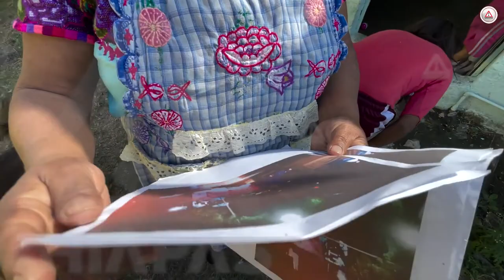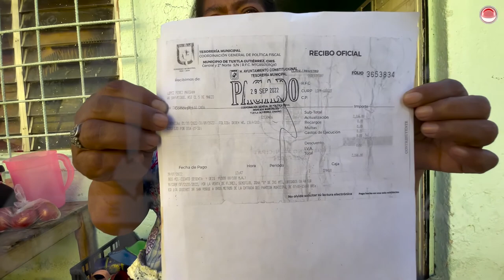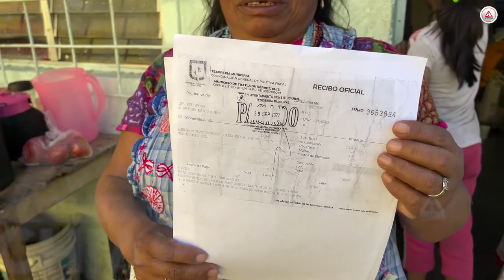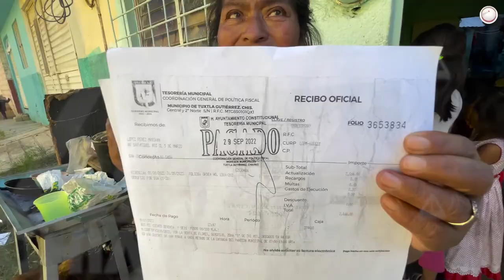Vendió flores por 40 años hasta que el Ayuntamiento le arrebató su puesto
Doña Mari vendía flores en las afueras del Panteón Municipal de Tuxtla Gutiérrez, hasta la madrugada del 15 de octubre cuando le levantaron su puesto y la agredieron físicamente.